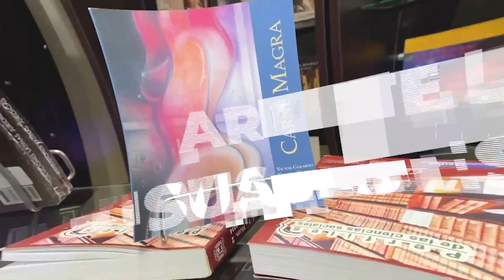Recomendación Editorial: "Relatos de la pandemia" de Gonzalo J. González Calzada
Disponible en Librería Universitaria UJAT.